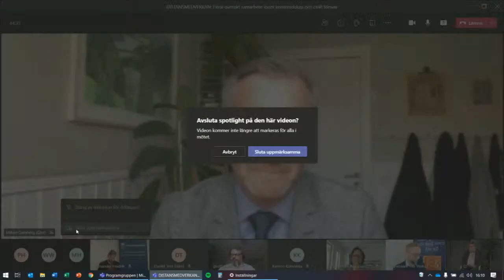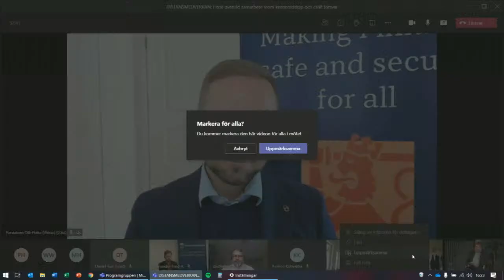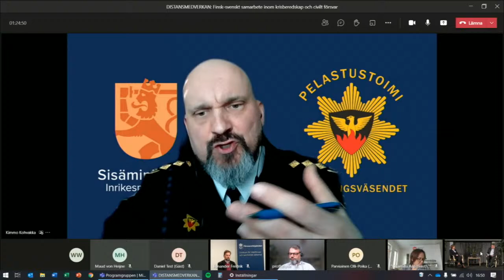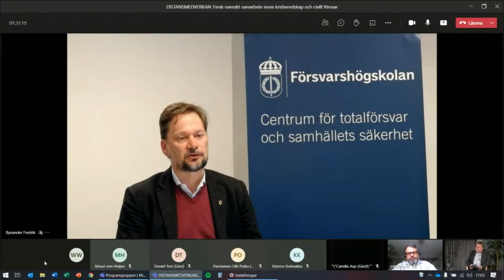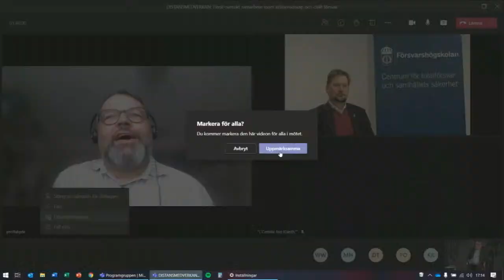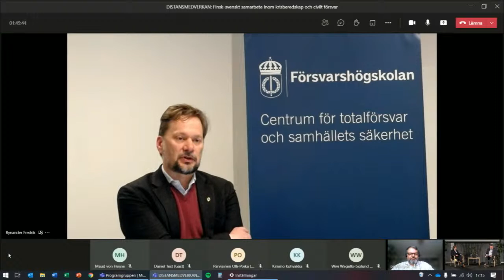Svensk-finskt samarbete inom civilt försvar och krisberedskap